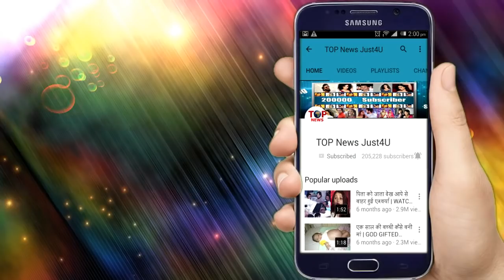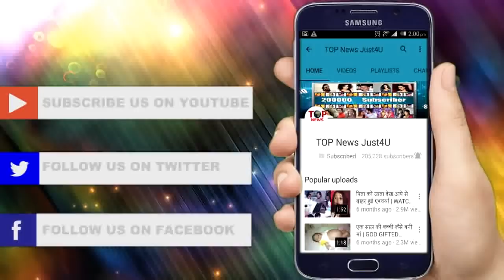Aladdin - ON LOCATION - 23 JUNE 2019